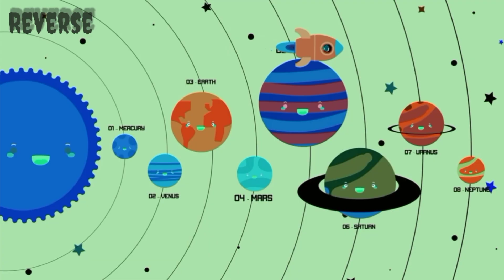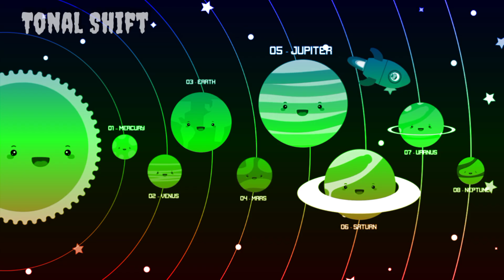We Travel Around The Sun Effects__Zoom Zoom The Planets Effects__The Planet Song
🟡Description

Zoom zoom! 🚀🪐 Travel around the Sun with the planets in this exciting Planet Song! Watch the planets move and zoom through space with fun effects as they orbit the Sun. Learn how planets travel around the Sun while enjoying music, motion, and colorful animations.